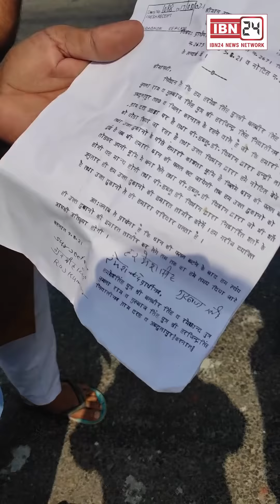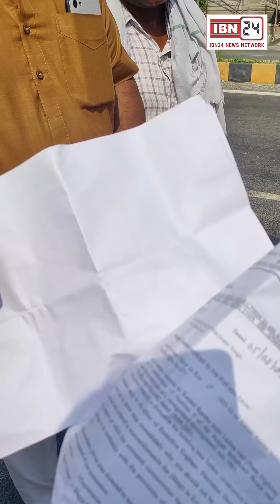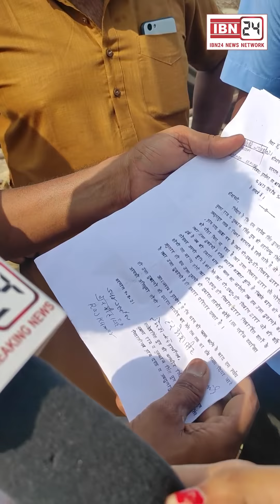सड़क किनारे बनी दुकानों पर चला पीला पंजा, परचून की दुकान का आधा सामान दबा नीचे, दुकानदार बोले....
सड़क किनारे बनी दुकानों पर चला पीला पंजा, परचून की दुकान का आधा सामान दबा नीचे, दुकानदार बोले हमारे पास है दुकान की रजिस्ट्री